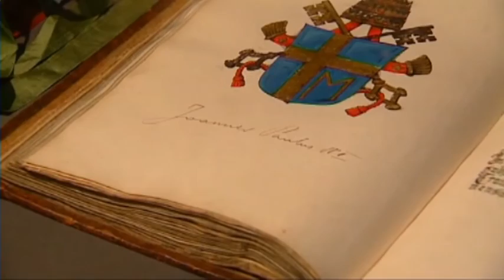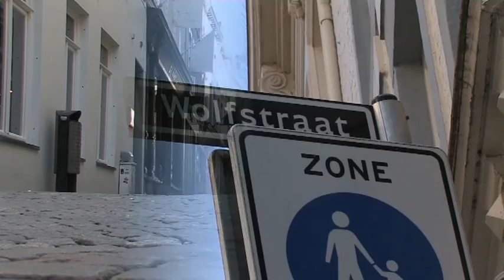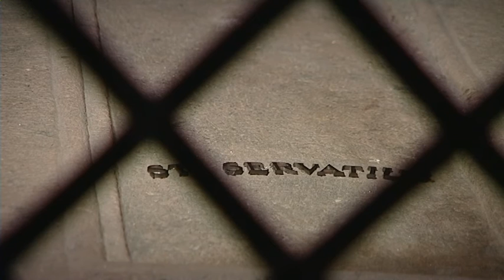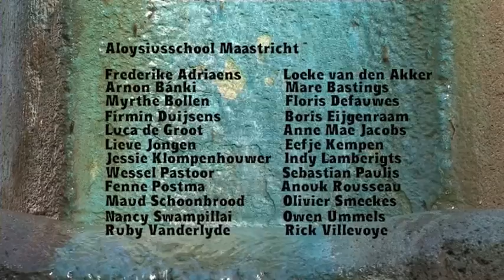over Sint Servaas en de Romeinen (juli 2016)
een film van Peter Brouwers.
camera: Wim Kootstra/Peter Brouwers, assistentie  Huub de graaf & Arno Tersteeg, making of Janine Wilms, presentatie Ineke Brouwers, kapelaan Roderick van Attekum. Met medewerking van:  Lina Bastiaens en kinderen van de Aloysiusschool. Het Maastrichtse amateur zang- en toneelgezelschap Maos en Neker.
Project begeleiding: Bert Beenkens, Jos Valke.